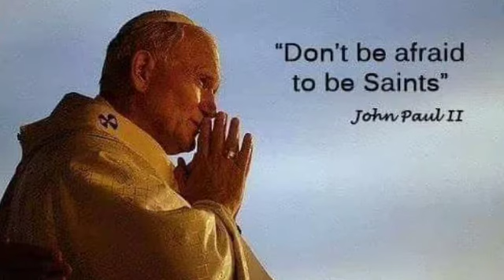July29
Mass readings